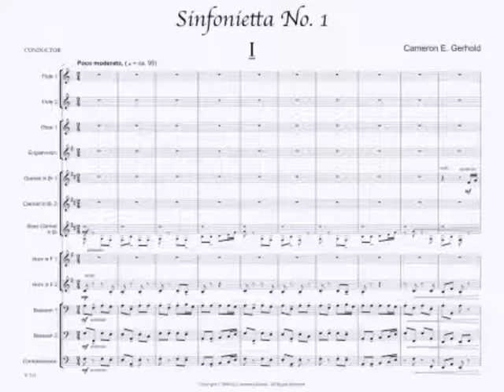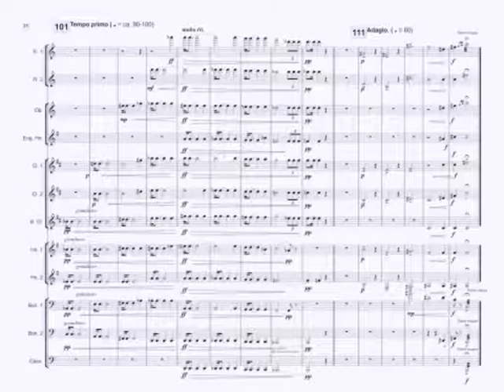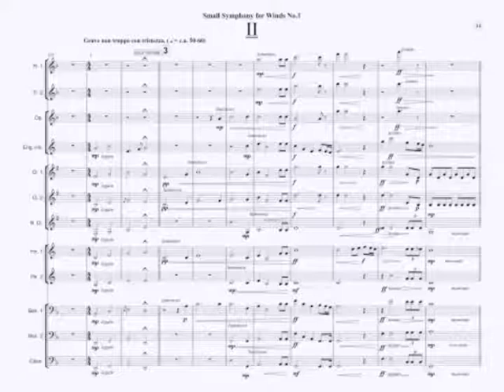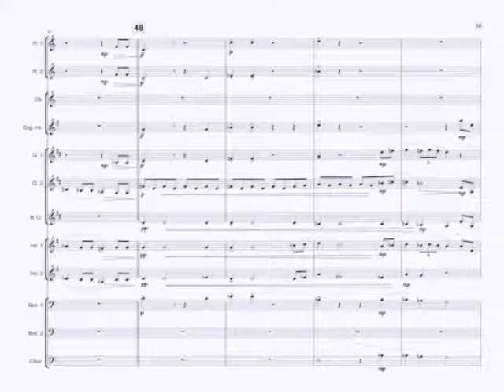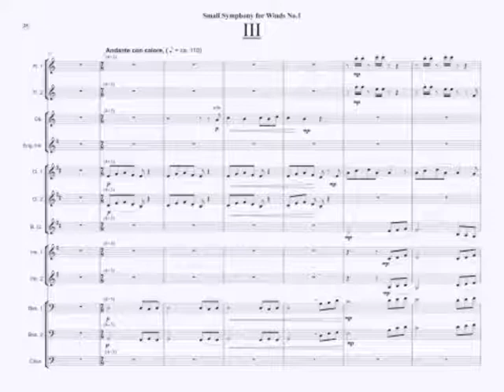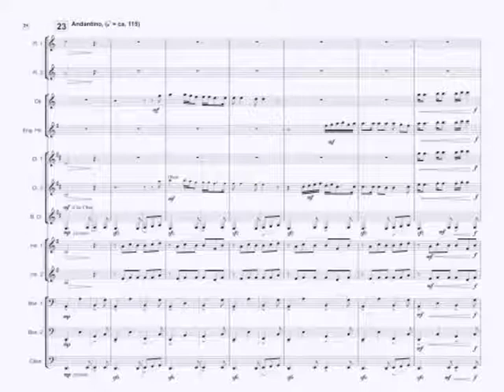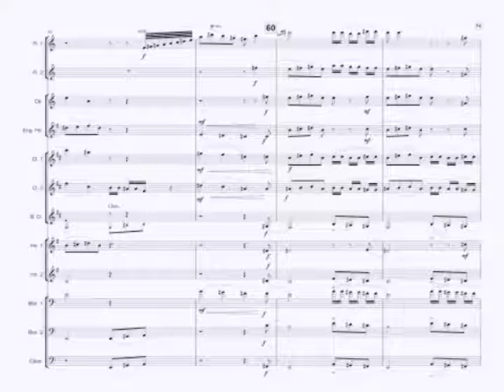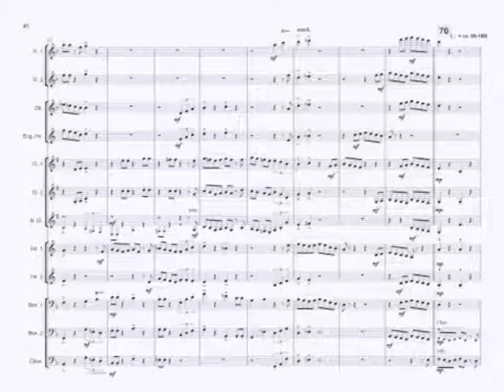Sinfonietta No.1: For Chamber Wind Ensemble | Cameron E. Gerhold | Sheet Music Score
Sinfonietta No.1 for 12 winds in four movements

I. Poco moderato [02:00]
II. Grave non troppo con tristezza [02:55]
III. Andante con calore [08:58]
IV. Vivace con fuoco [13:18]

Scored for modified Double Wind Quintet (DWQ) -
2 Flutes
Oboe
English Horn
2 Clarinets in Bb
Bass clarinet in Bb
2 Horns in F
2 Bassoons
Contra Bassoon

*Recorded with VSL Symphonic Library